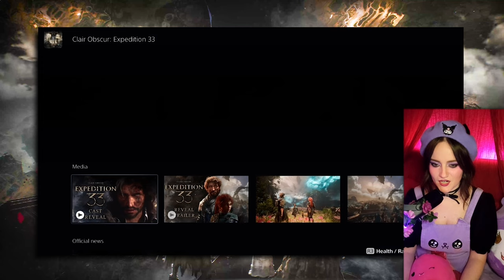This Game Has Me So Excited! Clair Obscur: Expedition 33 - Trailer Reactions